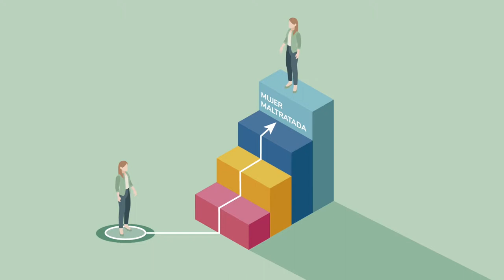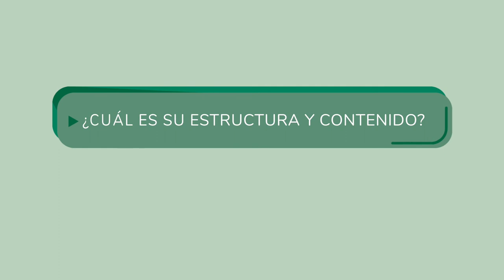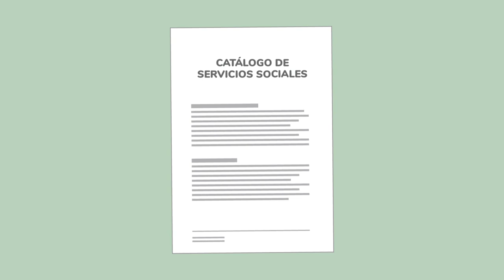Guía clínica de actuación sanitaria ante la violencia de género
A través de esta guía se proporciona a los profesionales sanitarios herramientas que faciliten la detección de situaciones de violencia de género en su labor diaria, así como la derivación a servicios específicos que den respuesta a las necesidades de las víctimas.